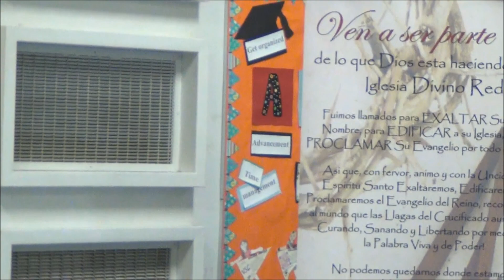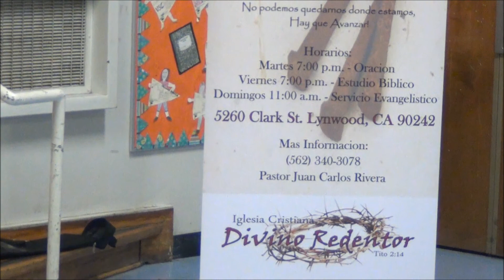Estudio Biblico:Libro De Romanos Capitulo 3 09-01-17 parte 4